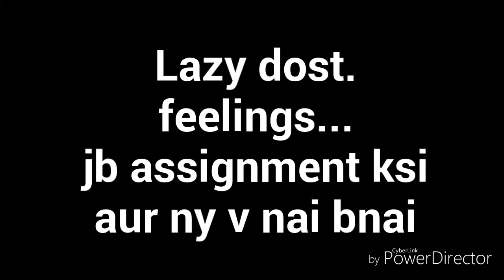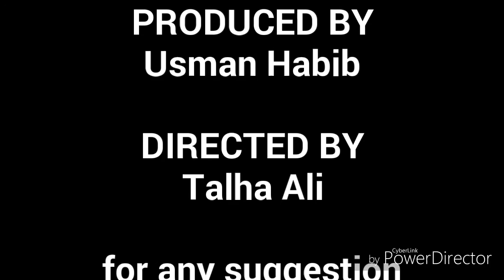How to make Assignment by University students with Bollywood songs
pasand aye ty please like, coments and share zarur karein
This Channel is created by 3 Gujrati Doers
# Best Friends